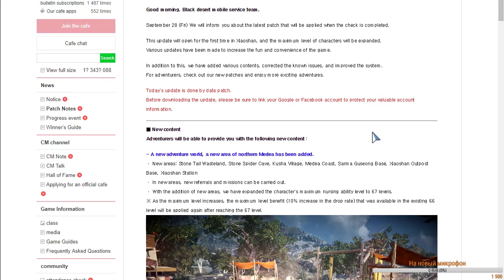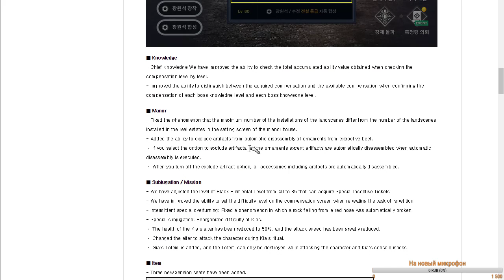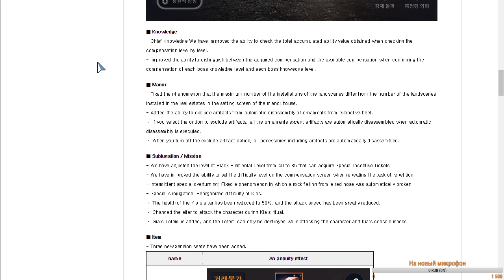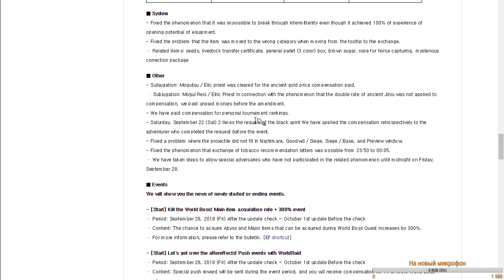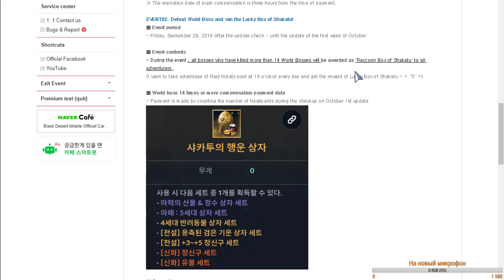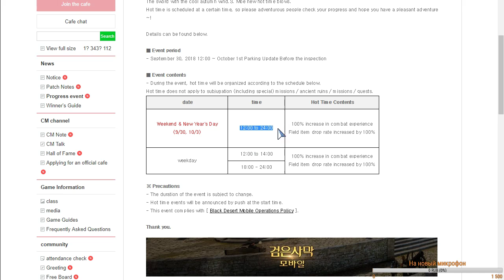[Разбор] Black Desert Mobile (KR) - обзор изменений в игре от 28.09.18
Разбираем обновление от 28.09.18 в игре Black Desert Mobile на корейских серверах

▼ Подробности ниже ▼

Больше гайдов вы можете найти на моём канале в плейлисте Black Desert Mobile - Гайды